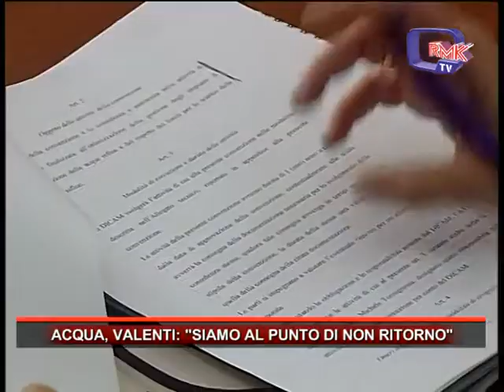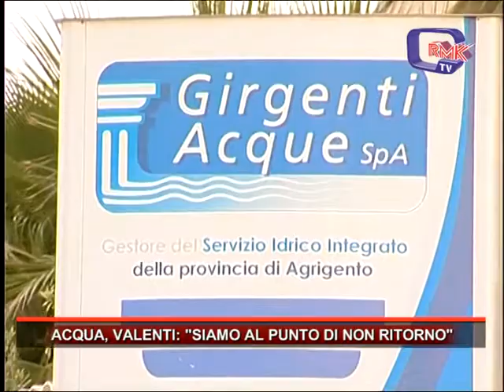FRANCESCA VALENTI, RISOLUZIONE CONTRATTO, SIAMO A PUNTO DI NON RITORNO